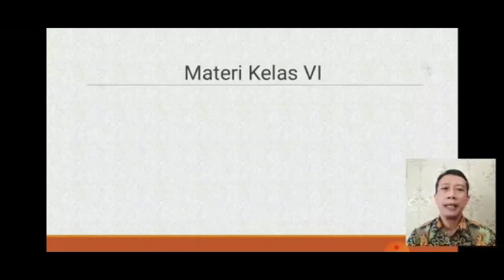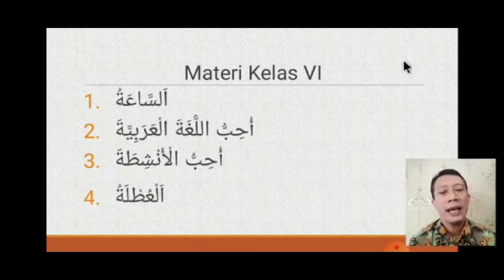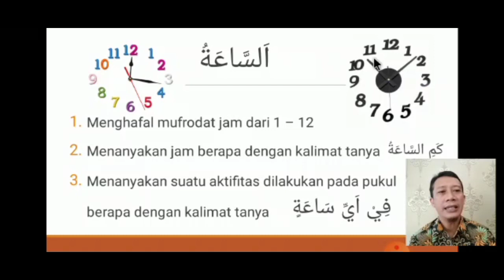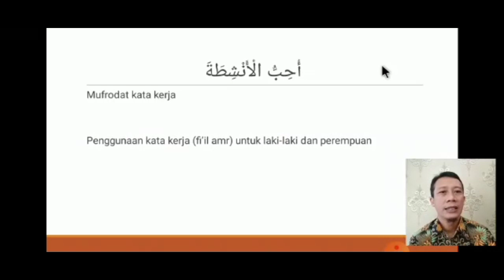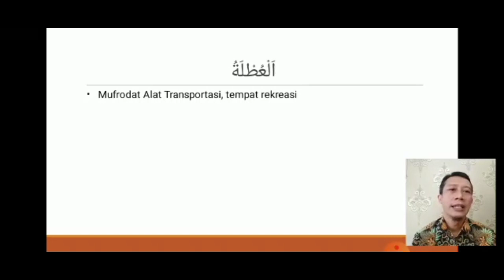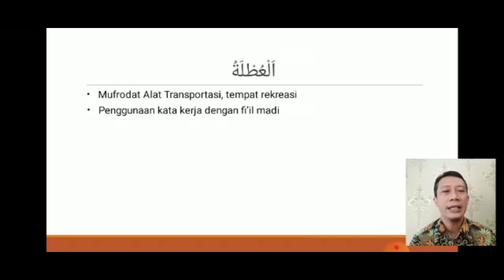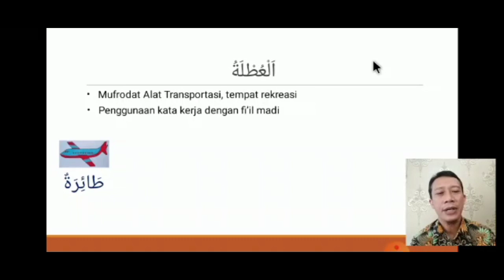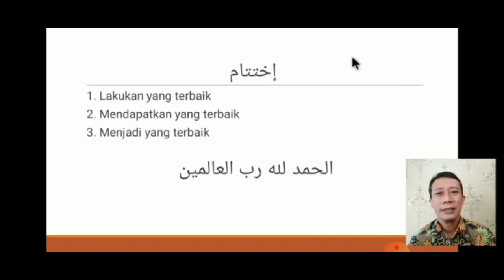Bahasa Arab | Kelas 6 | Semester 1 | Pertemuan ke-1 | Pengenalan Materi Bahasa Arab Semester 1